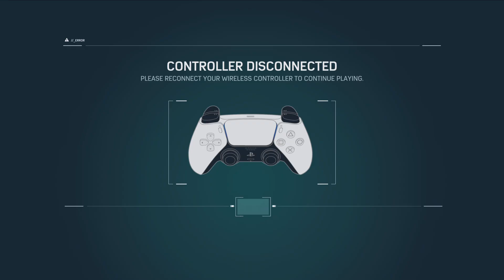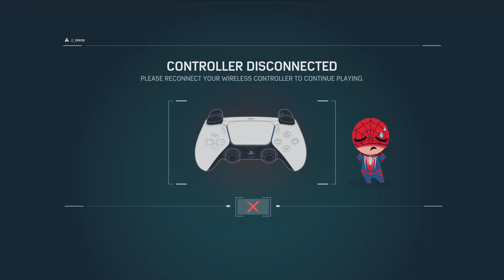Marvel's Spider Man Remastered - Road to Platinum - Part 2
PS5 4K60FPS HDR gameplay